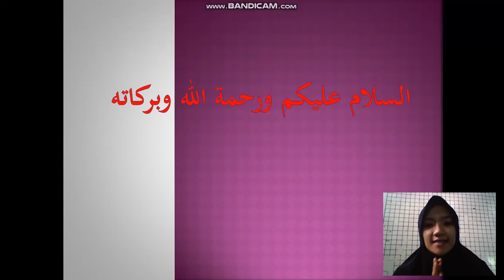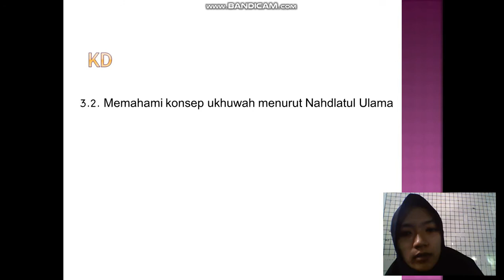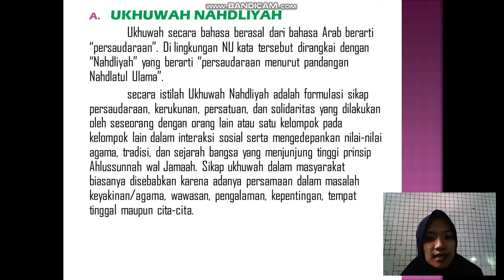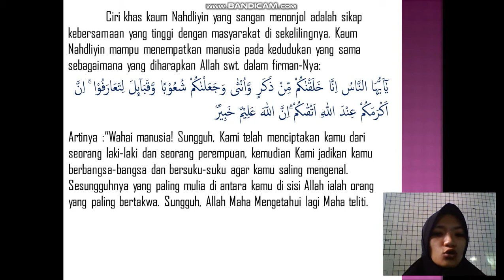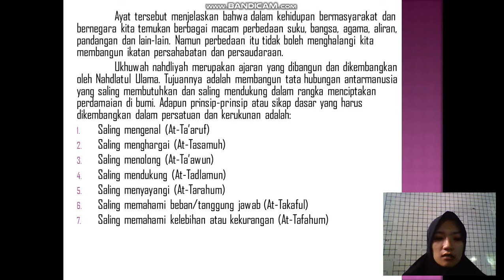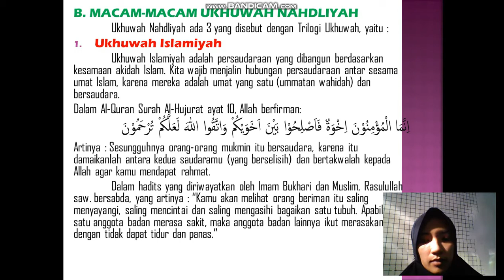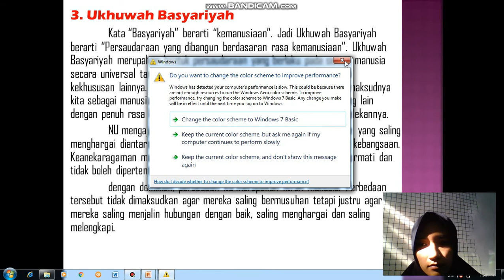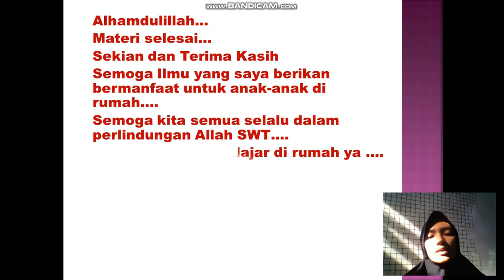BelajarbersamaSUKMA: Kelas 6 MI Islamiyah | Aswaja | Ukhuwah Nadhliyah